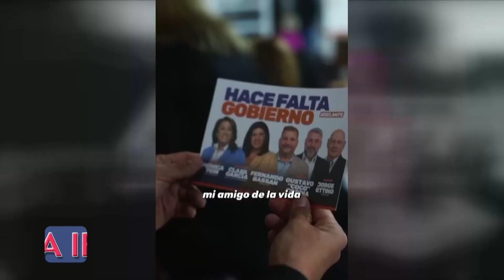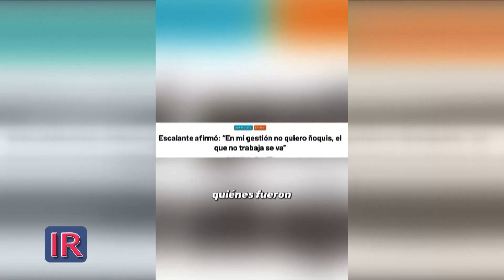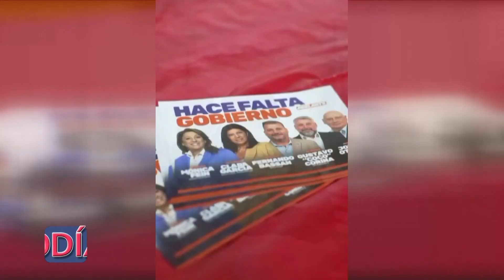Fernando Bassán en los estudios de Informe Regional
Prácticamente en el cierre de la campaña electoral de las PASO 2023, el precandidato a senador departamental por San Lorenzo Fernando Bassán estuvo en los estudios de InformeRegional contándonos sobre sus expectativas para los comicios y sobre los proyectos que posee para beneficio de toda la región.